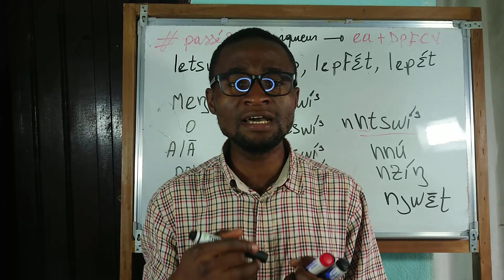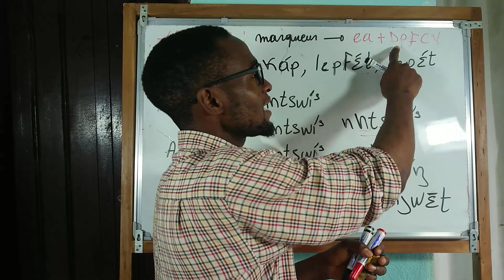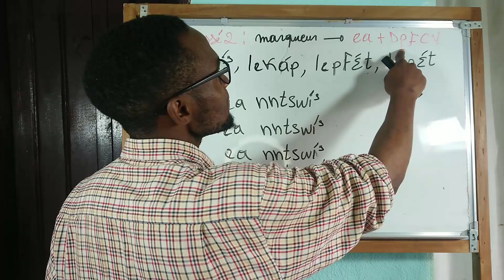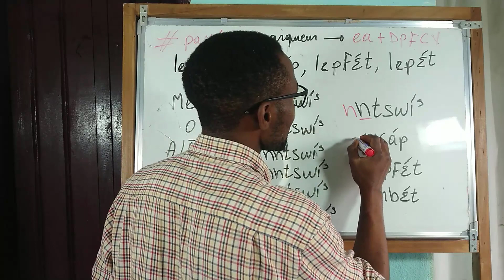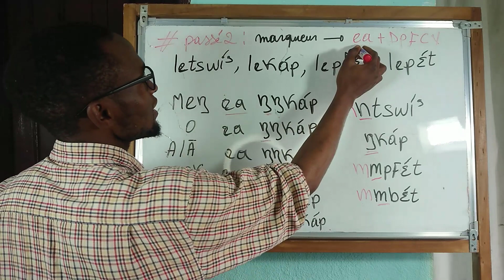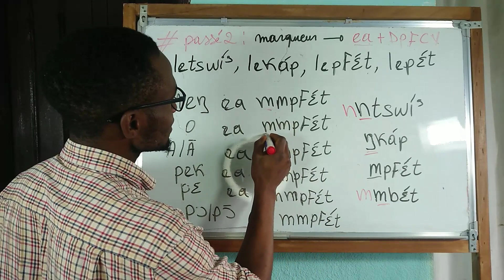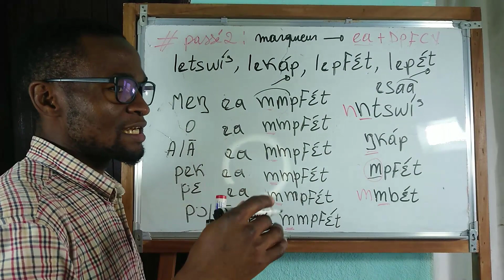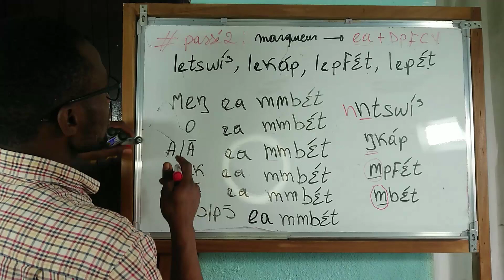Comment conjuguer n'importe quel verbe au passé 2 de la langue yemba.